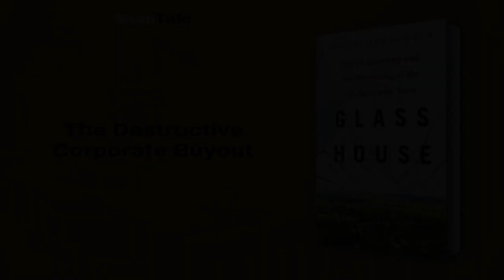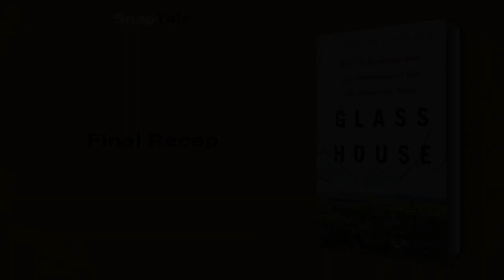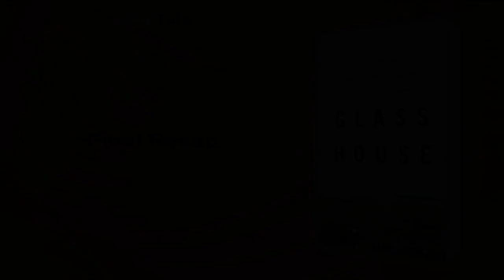Glass House by Brian Alexander: 12 Minute Summary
*BOOK SUMMARY*

TITLE - Glass House: The 1% Economy and the Shattering of the All-American Town

AUTHOR - Brian Alexander

DESCRIPTION:
📖 Discover the gripping tale of Lancaster, Ohio, once an all-American town, now grappling with economic turmoil and societal disarray. Glass House unravels how financial engineering shattered a community, revealing the real-life struggles and hopes of its residents.

TIMESTAMPS:
⌚ 00:00 Introduction
⌚ 01:10 Lancaster's Lost Glory
⌚ 03:37 Lancaster's Unraveled Dreams
⌚ 05:49 The Destructive Corporate Buyout
⌚ 07:03 The Anchor Hocking Downfall
⌚ 08:08 Lancaster's Unraveling: Who's to Blame?
⌚ 09:57 Lancaster's Faded American Dream
⌚ 11:15 Final Recap